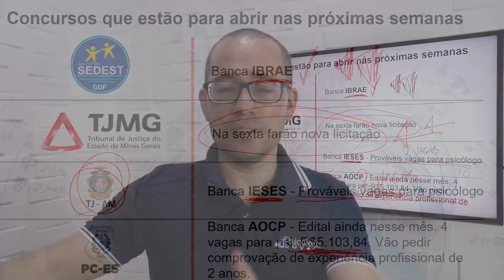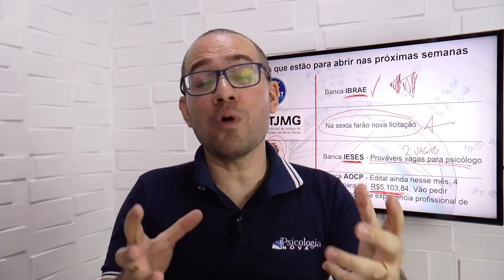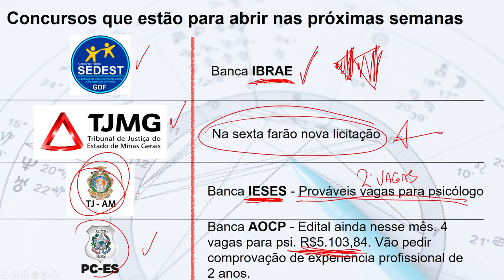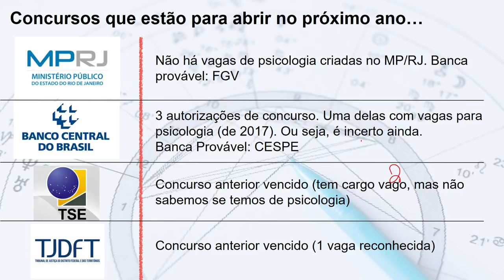Continuação da Live do dia dos professores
Restante da Live que não foi ao ar (15 de outubro de 2018)